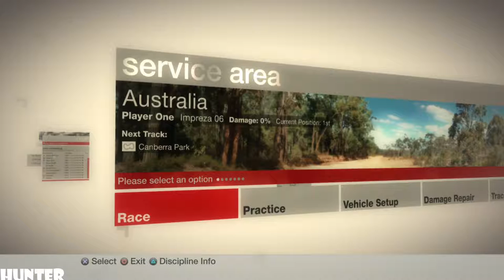McRae DiRT Gameplay PART66-END FINAL-(PS3) 1080p60FPS)